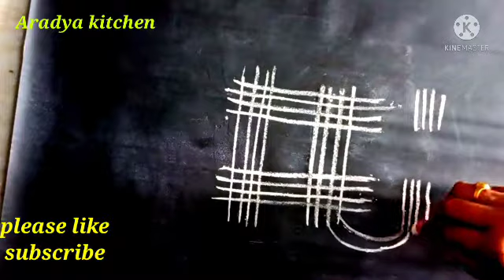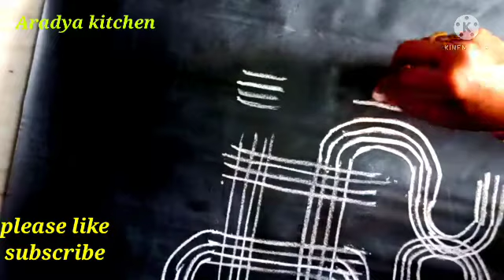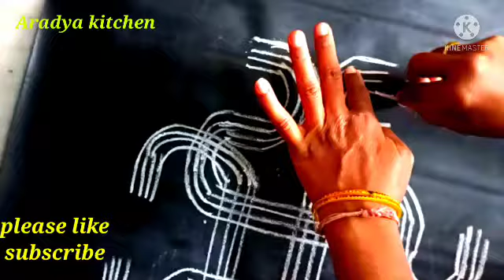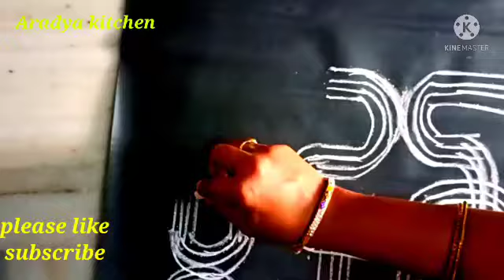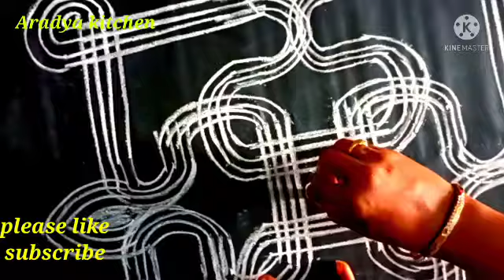ధనుర్మాస ముగ్గులు// మంచం కోళ్ల ముగ్గు// సంక్రాంతి ముగ్గులు// ధనుర్మాసం మంచం కోళ్ల ముగ్గు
ధనుర్మాసం మంచం కోళ్ళు ముగ్గు// ఫెస్టివల్ పడి కాలం// సంక్రాంతి ముగ్గు// నెలగంట ముగ్గు// గీతల ముగ్గు// మంచం కోళ్ల ముగ్గుl/పండగల ముగ్గు//